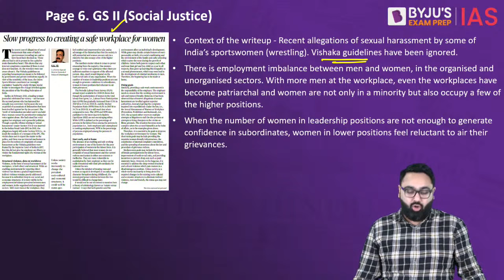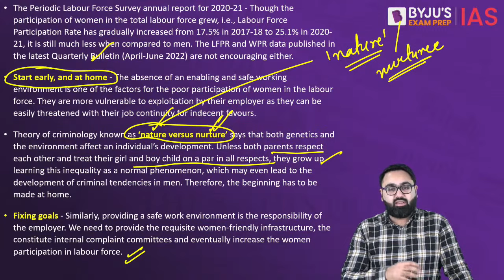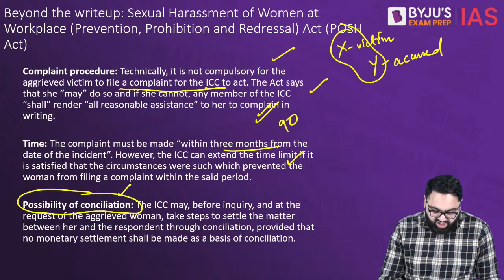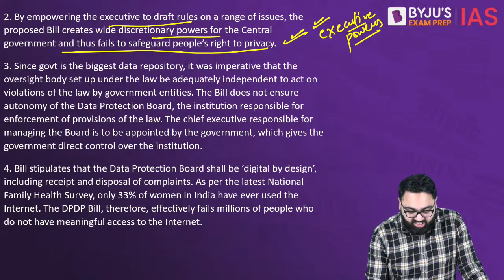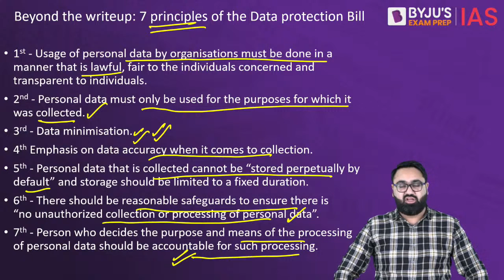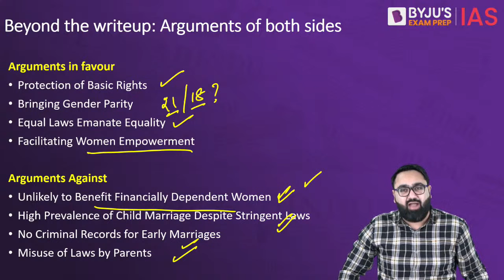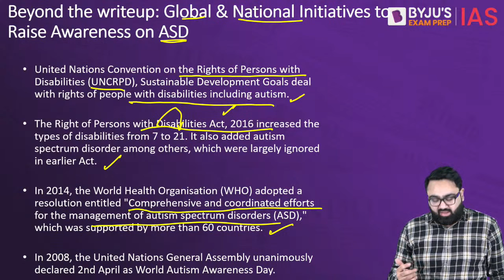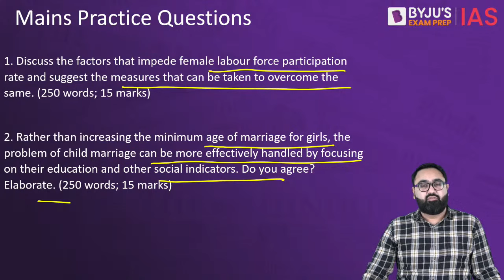The Hindu Newspaper Analysis | 21 February 2023 | Current Affairs Today | UPSC Editorial Analysis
The Hindu Newspaper Editorial Analysis for 21st February 2023 - In this lecture, we will analyse the daily news articles from The Hindu Newspaper for 21st February 2023. The Hindu Analysis videos are relevant for the UPSC Civil Services Examination 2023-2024. The aspirants are advised to watch the entire The Hindu News Analysis lecture for a better understanding of Current Affairs articles. The Hindu current affairs video lecture covers a detailed analysis of Daily Current Affairs. All the important articles and editorials of The Hindu are covered strictly from the perspective of UPSC/IAS Prelims and Mains.

Topics:
1. Slow progress to creating a safe workplace for women (00:00)
2. The problems with the Data Protection Bill (20:25)
3. Law to raise marital age is not enough as enforcement is poor (33:42)
4. The microbiome link to autism disorders (41:20)
5. Can we use moon dust to slow down global warming? (47:13)

Happy Learning!